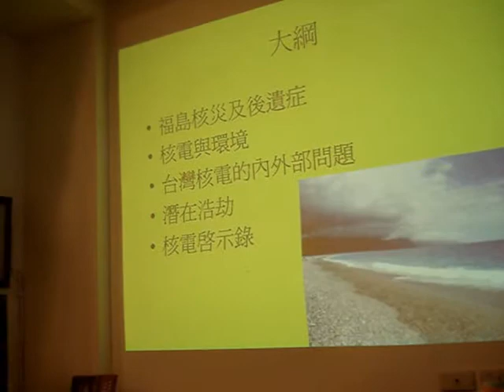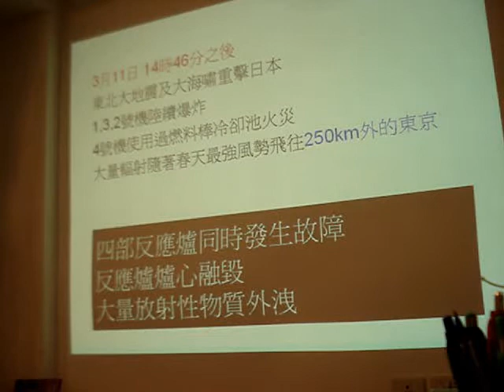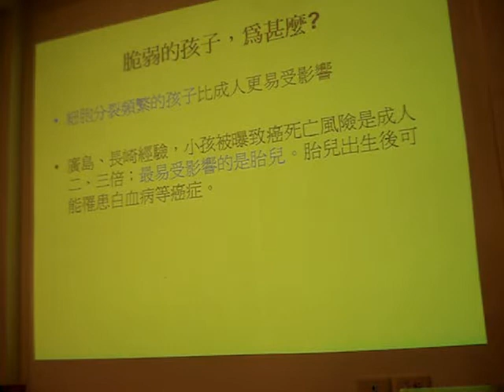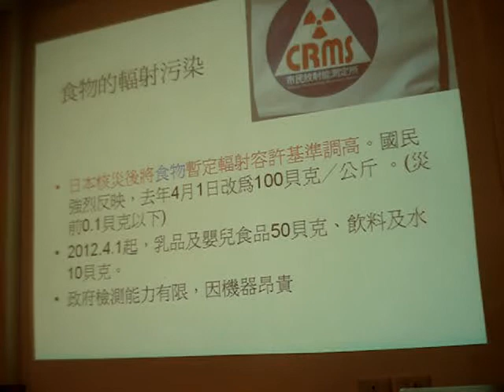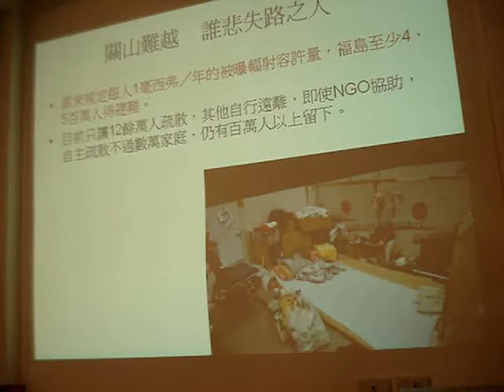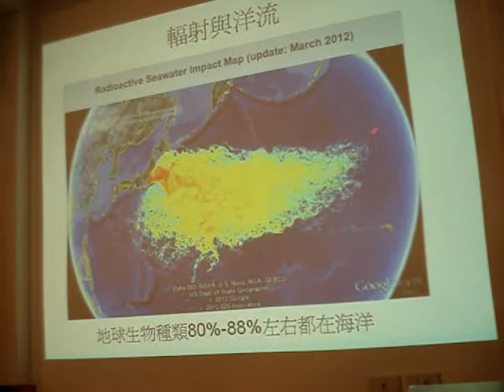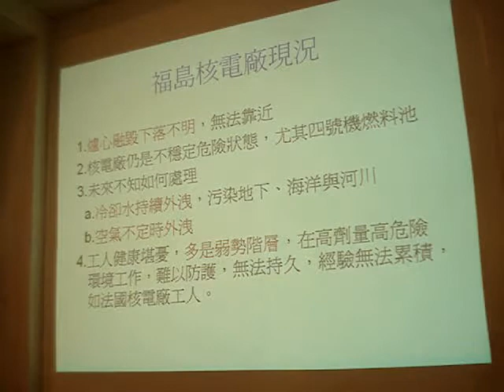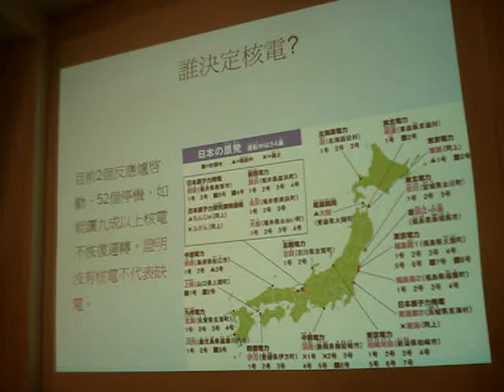巫宗霖：再怎麼樣也不能繼續——我們還要核電嗎？(1)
歷史上已經不只一次核災發生，但是人類不願記取教訓.
希望大家都能好好思考這個議題.